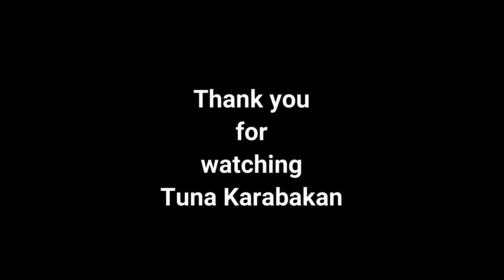4K Heididorf, Switzerland – Walking Tour in Heidi's Village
4K Heididorf, Switzerland – Walking Tour in Heidi's Village.
You'll love this easy hike through the vineyards of the Rhine Valley near Zurich, with mountain views and plenty of places to relax and picnic along the way. Enjoy!

🌍 Location:
Maienfeld, Switzerland CH🇨🇭